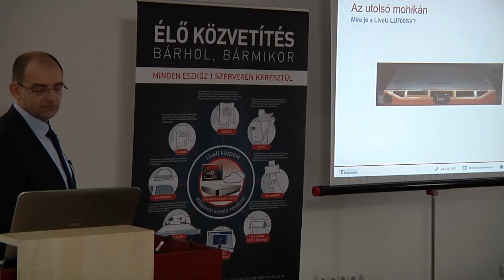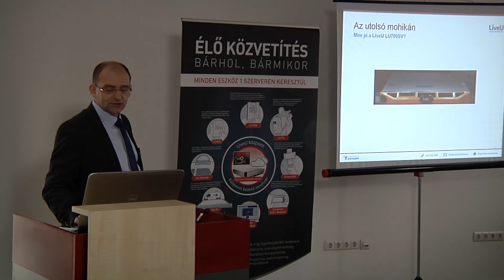LiveU Nyílt Nap 2014 - LiveU LU700SW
2014. december 11-én rendeztük meg harmadik LiveU Nyílt Napunkat. Szó esett a legújabb, két SIM kártyás mini közvetítő egységekről, a robosztusabb készülékekről, illetve a műholdas megoldásokról is. Az előadások után a résztvevőket kérdeztük.

11 December 2014 has witnessed the third LiveU Open Day in a row. The lectures dealt with the newest 2 SIM models as well as the more robust products along with the satellite solutions. After the speeches, we have interviewed the participants.